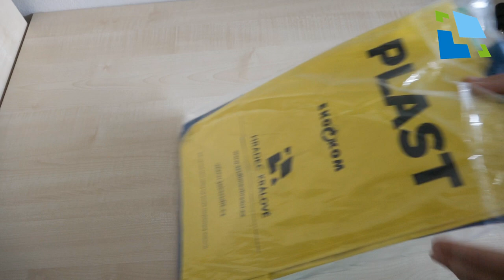Třídíme v Hradci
Lidé si budou moci zdarma vyzvednout barevné tašky do bytů na tříděný odpad